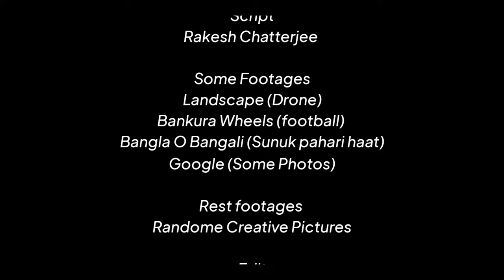Voice of Bankura 🎤 | Thoughts on 14th March | Documentary Flim | Random Creative Pictures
Enjoy our " Solution "Full Short flim ❤️😍

Some footages

My Products LINK

BOYA MIC
GORILA TRIPOD
RING LIGHT
COLLER MIC

Hair Care Product
Himalayan SHAMPOO

Search-
History of Bankura
birthday of bankura
happy birthday bankura
bengali documentary
documentary on bankura
bankura gk
RANDOM CREATIVE PICTURES
bankura Film
Solution
vlogging
Amazing BaNkura,
Bankura,
Festival of Bengal
amazing day
bankura the amazing city
bengali vlogger
bankura vlogger
Why is Bankura famous?
What is famous Bankura?
What is the population of Bankura?
Which zone is Bankura?
Which is the highest peak of Bankura district?
HASTAG